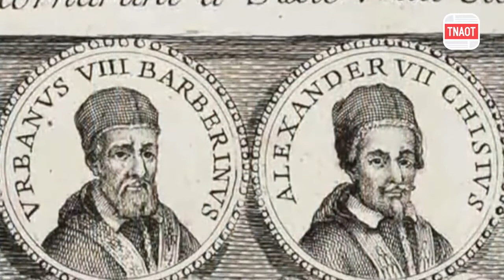ប្រទេសតូចបំផុត នៅលើភពផែនដី មានពលរដ្ឋជាង៨០០នាក់រស់នៅ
TNAOT App បណ្តុំនៃព័ត៌មាន កម្សាន្ត និងចំណេះដឹង សម្រាប់អ្នកទាំងអស់គ្នា